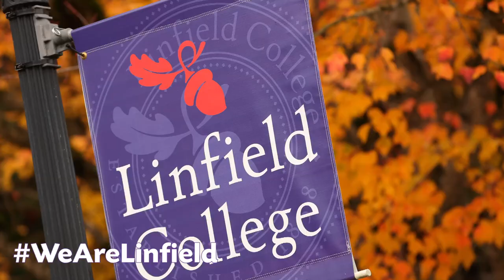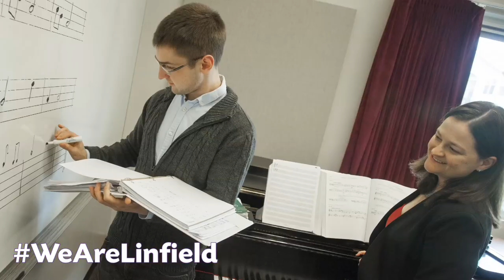We Are Linfield - Giving Day 2016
We Are Linfield! Tuesday, April 26 is Linfield's first giving day. and be one of the hundreds who give back to the place that helped define who we are.